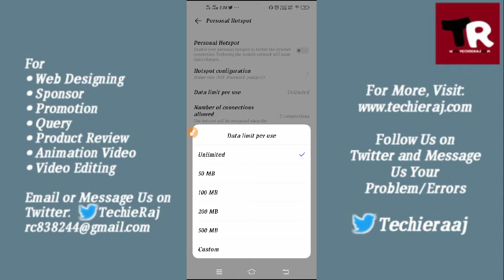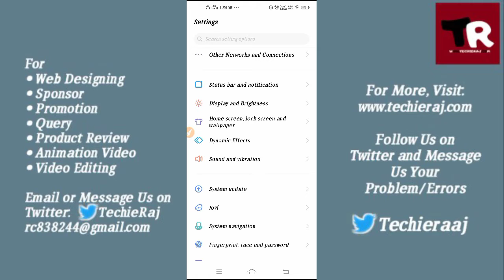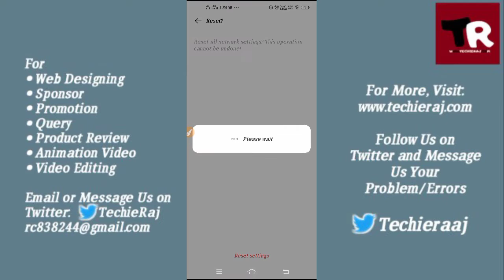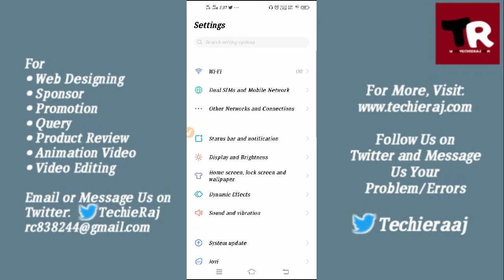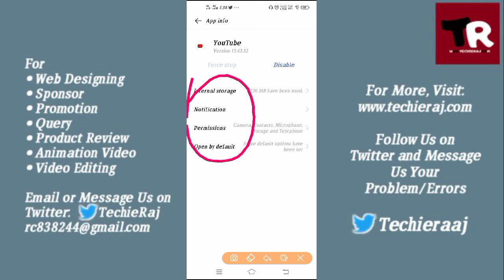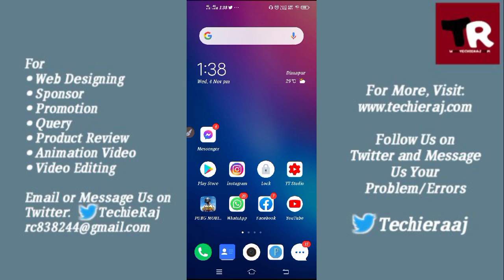Fix YouTube Not Working With WiFi Android Problem Solved